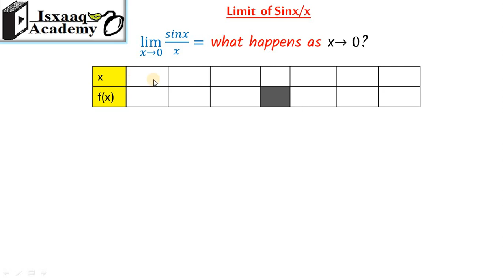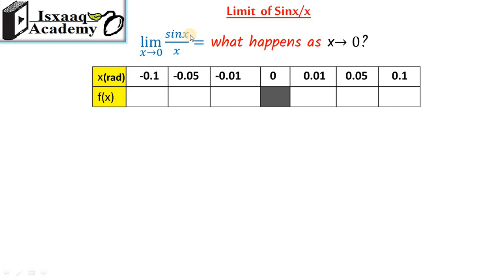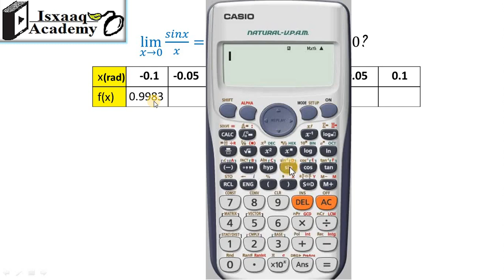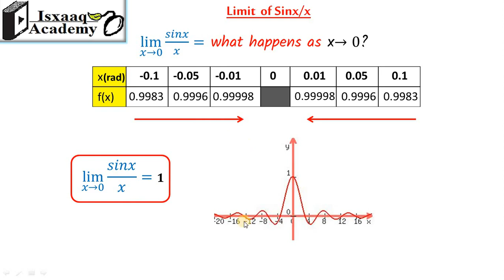11. Limit of Sinx/x = 1 (Somali)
Limit of Sinx/x = 1